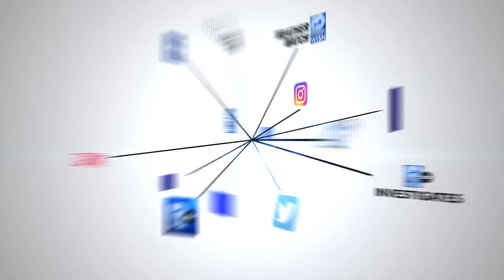Ambulance company considering policy change after woman's death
Curtis Ambulance CEO talks about why those paramedics didn't stop.